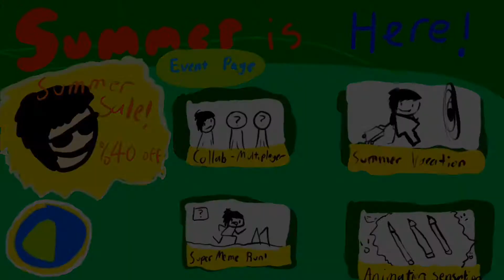Update 1.0.2 features - bulliesm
ACTUALLY HAPPENED